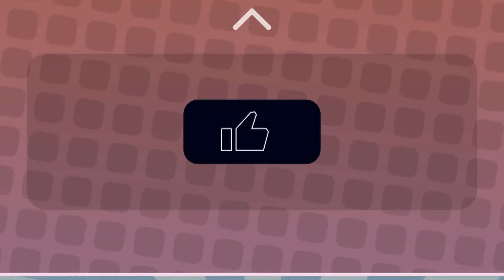AKU DAN @AKUDAV BEKERJA SAMA UNTUK MENYELESAIKAN BROOKHAVEN SUS Mipan Zuzuzu TAPI SESUATU TERJADI?!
Tulis